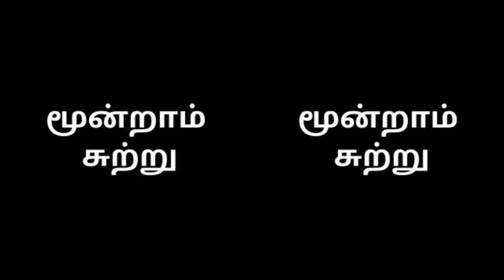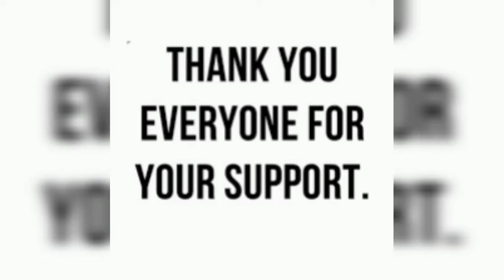GRS # 058 # ANDREW HILTON # CHENNAI # இறைவா பாடிட வரம் தா 2020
வாழ்த்துக்கள்